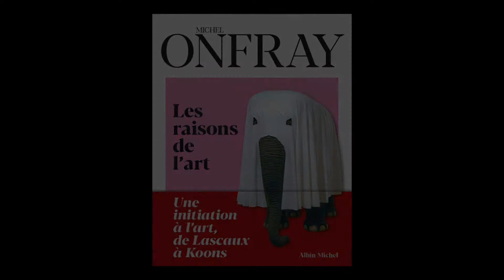Michel Onfray - L'art a ses raisons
Excellent entretien du celebre